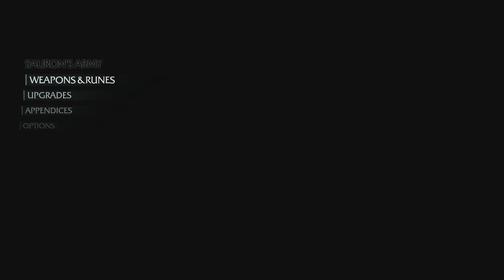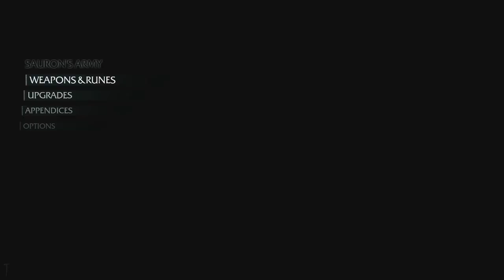Middle Earth: Shadow Of Mordor Walkthrough Ep.2 w/Angel - Gollum!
Recent Walkthroughs!

Xbox Gamertag: GreffX
Playstation I.D: FearedDemon
Nintendo I.D: FearedAngel
Steam Username: FearedDemon
Skype: iiExotics

The game takes place between the events of J.R.R. Tolkien's The Hobbit and The Lord of The Rings. The family

of Talion (voiced and motion captured by Troy Baker), a ranger of Gondor responsible for guarding the Black

Gate of Mordor, is killed by Sauron's armies, but Talion is revived with "wraith-like abilities" and heads

into Mordor to exact his revenge.Mordor is not yet a barren wasteland in this story. The player will

encounter Gollum (voiced by Liam O'Brien). Talion discovers that the wraith who revived him is Celebrimbor

(voiced by Alastair Duncan), the greatest Elven smith master of the Second Age, who also seeks revenge

against Sauron.